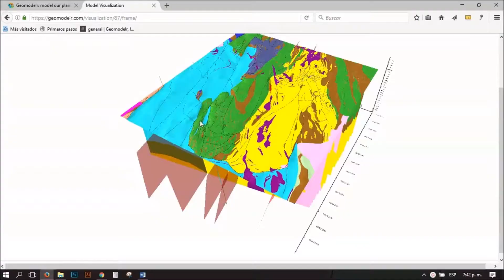GEOMODELR model our planet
Model Faster

Our interpolation algorithm allows you to create, interpolate and refine cross sections until you have a model that satisfies you. From the first cross section, your model is solid and usable.

Work Anywhere

Your team can be anywhere and be any size, it can use a computer with any OS or a tablet and it will have available the last version of the geological model. You can collect information and use it right away.

Show Everyone

Interactive models will allow you to showcase all your work with any public. No hassle to download programs for the viewer, no extra licenses, just a link and 3D interactive models will be available to anyone.